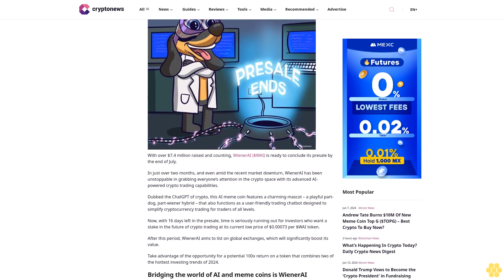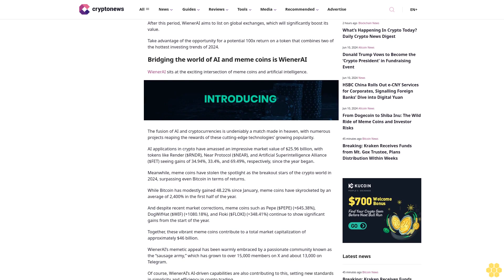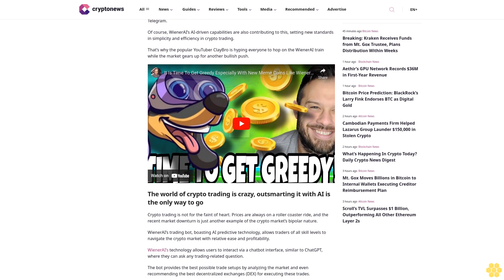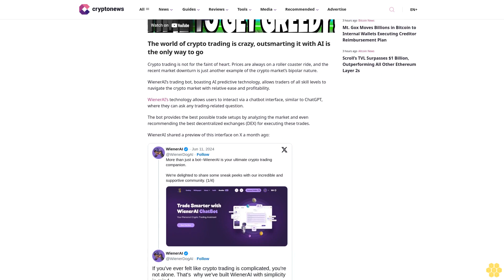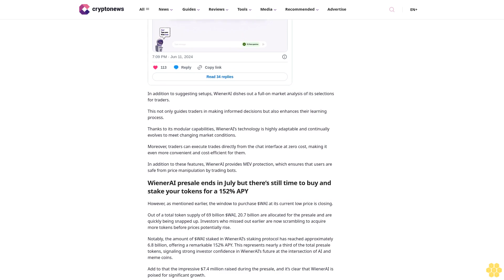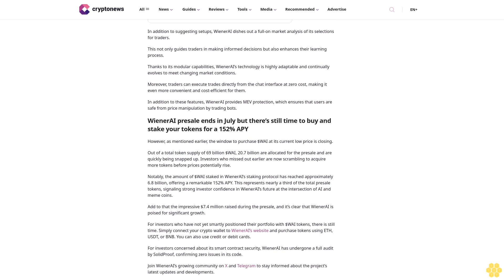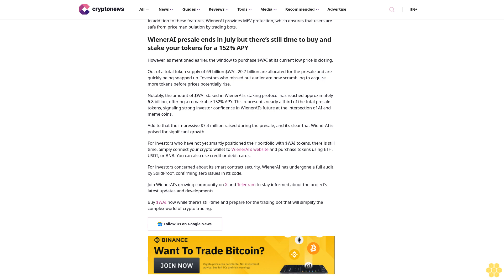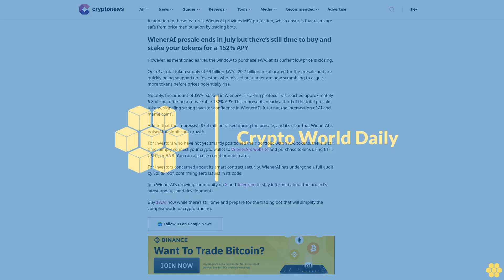WienerAI Announces Presale End Date, Over $7.4M Raised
Tim Hakki

With over $7.4 million raised and counting, WienerAI ($WAI) is ready to conclude its presale by the end of July.

In just over two months, and even amid the recent market downturn, WienerAI has been unstoppable in grabbing everyone’s attention in the crypto space with its advanced AI-powered crypto trading capabilities.

Dubbed the ChatGPT of crypto, this AI meme coin features a charming mascot – a playful part-dog, part-wiener hybrid – that also functions as a user-friendly trading chatbot designed to simplify cryptocurrency trading for traders of all levels.

Now, with 16 days left in the presale, time is seriously running out for investors who want a stake in the future of crypto trading at its current low price of $0.00073 per $WAI token.

After this period, WienerAI aims to list on global exchanges, which will significantly boost its value.

Take advantage of the opportunity for a potential 100x return on a token that combines two of the hottest investing trends of 2024.

Bridging the world of AI and meme coins is WienerAI.

WienerAI sits at the exciting intersection of meme coins and artificial intelligence.

The fusion of AI and cryptocurrencies is undeniably a match made in heaven, with numerous projects reaping the rewards of these cutting-edge technologies’ growing popularity.

AI applications in crypto have amassed an impressive market value of $25.96 billion, with tokens like Render ($RNDR), Near Protocol ($NEAR), and Artificial Superintelligence Alliance ($FET) seeing gains of 34.94%, 33.4%, and 69.49%, respectively, since the year began.

Meanwhile, meme coins have stolen the spotlight as the breakout stars of the crypto world in 2024, surpassing even Bitcoin in terms of returns.

While Bitcoin has modestly gained 48.22% since January, meme coins have skyrocketed by an average of 2,400% in the first half of the year.

And despite recent market corrections, meme coins such as Pepe ($PEPE) (+645.38%), DogWifHat ($WIF) (+1080.18%), and Floki ($FLOKI) (+348.41%) continue to show significant gains from the start of the year.

Together, these vibrant meme coins contribute to a total market capitalization of approximately $46 billion.

WienerAI’s memetic appeal has been warmly embraced by a passionate community known as the “sausage army,” which has grown to over 15,000...